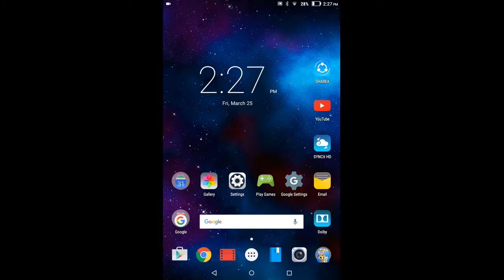Sonic boom Sonic and Amy run